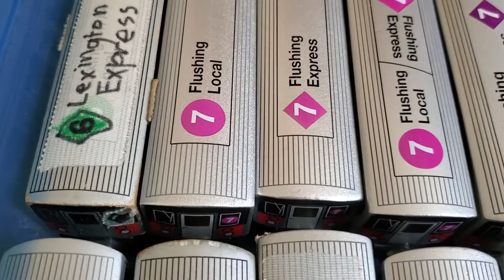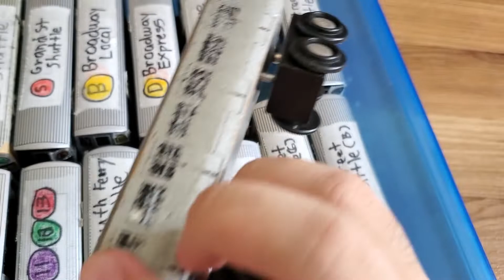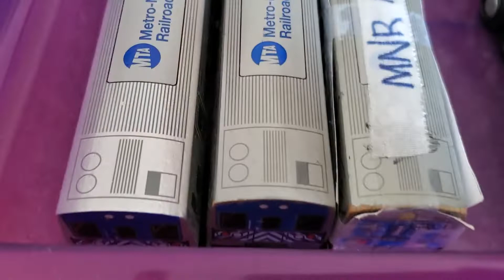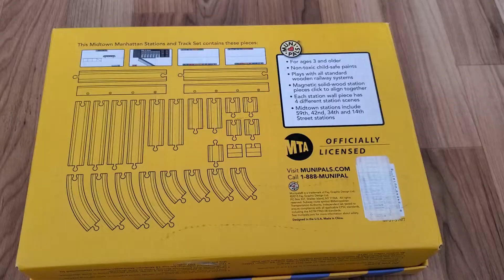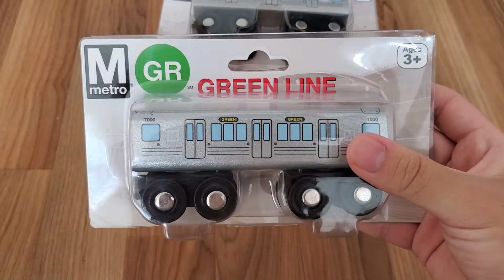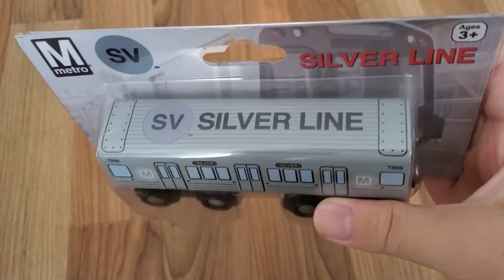September 2021 Munipals Collection Update (Last video until further notice)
I'm uploading this literally at the very end of the last day of summer break lol.

I decided to make this video not only because so I could have a Munipals video from this summer, but also because I've gotten some new trains and I've unconverted some trains that were converted before in previous collection videos. Throughout the video, I only picked up trains that are now rare or that I felt were special in a way. Towards the end of the video, I started speeding up because I had a 15-minute limit on my phone lol. Along with Munipals, some toys from Daron and buses from Iconic Replicas are also featured.

Now this is my last video of summer break as school starts again tomorrow morning, and I will now be in high school. The way I will continue to make videos until next summer is outlined on my most recent community post. I mentioned my busfanning list in my last video of a 2015 XD40 on the Q18. That may be updated because some new buses are still on the way. The 2021 New Flyer XDE40s which I recorded on the M1 and M7 from the MCH depot back in July will also be at the MJQ depot in Manhattan soon along with the ENY and Grand Avenue Depots in Brooklyn. The 2021 Nova LFS-HEVs are currently at the Manhattanville, Tuskegee Airmen, and Kingsbridge depots. I caught them from the Manhattanville depot on multiple routes this summer and one from the Tuskegee Airmen depot on the M31. For the ones at the Kingsbridge depot, I may get one on the M100, so that could also be added to the list. Also note that MCI D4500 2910, which was the last flipdot bus run by the MTA, has now been retired. I had to remove it from the list for that reason, but I did get a video of a D4500 Flipdot on the QM20 (2852, which is now retired) from my car back in February 2020.

I haven't stated my railfanning list yet, so here it is now:

1. R62 (1)
2. R142 7021 with Green Circle LED on the (2) or (5)
3. R142 7171 with Green Circle LEDs on the (4)
4. R142 1205 with LED headlights on the (4)
5. R142A (4) with ad-screens.
6. R142 (5) from Jerome Yard
7. R142A (6) (Better video can be made)
9. R160 (E)(F)(R) with ad-screens
10. R211 Testing

The R62 (1), (5) from Jerome Yard, and R142A (6) require weekend reroutes, while the rest I can try to continue catching randomly. I apologize for the long description yet again. Please also know that I will only be able to make videos when I have the time to, as I may be extremely busy.